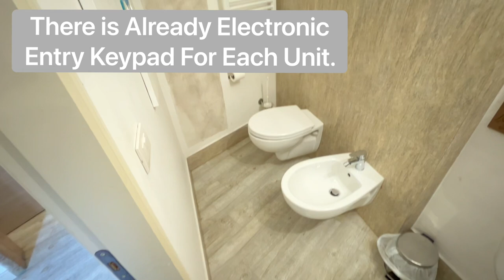Lucca, Italy buying an AirBnB Turnkey Investment. Make Money in Short Term Rentals. Invest Smartly!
I shot this video in Lucca, Italy and had the opportunity to tour a three unit Airbnb style turnkey investment property. I’ll be talking about the various pitfalls and issues with investing in a foreign country.  Lucca is a great town and you should visit it if you ever get a chance to go to Italy. It’s much calmer than the more well-known cities like Rome and Florence, but still has an abundance of art, great food and wine!

-Brad